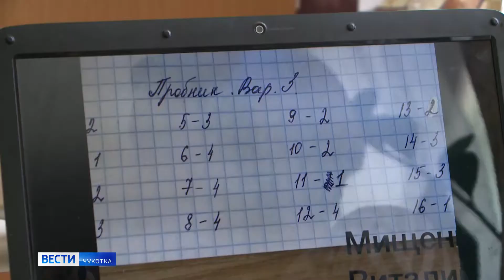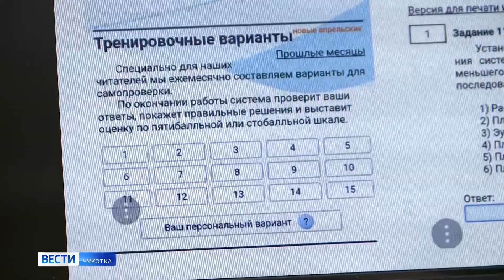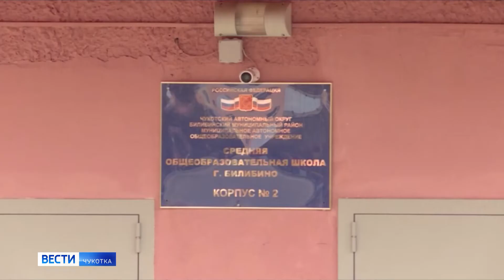Премия лучшему учителю